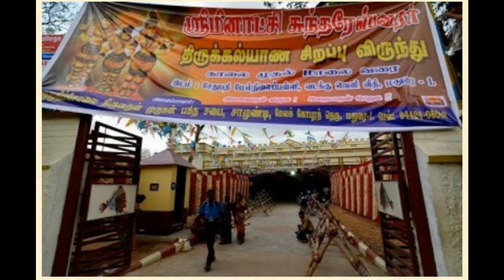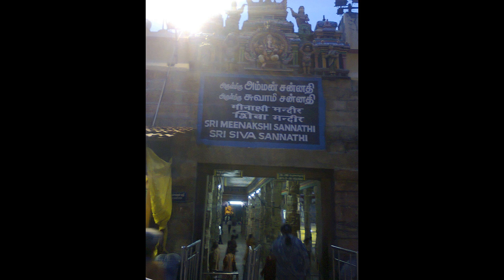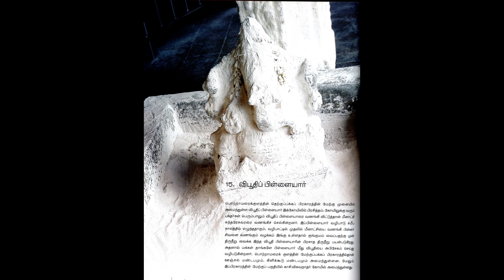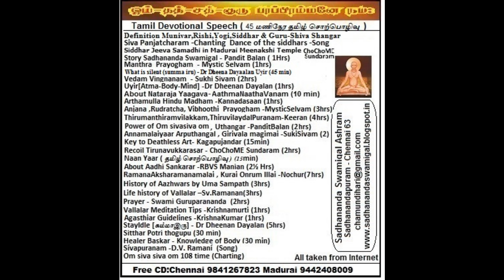மதுரை மீனாட்சி கோவில் 16 சித்தர் சமாதிகள் Siddhars in Meenakshi Amman Temple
"All Siddhar will come at 8 pm on pournami day in madurai meenakshi temple " say by Prof. So So Meenakshi Sundaram ayya speech about "Madurai Meenakshi Amman" in Madurai  Thiruppugazh Sabai ( Old thirukalyanam mandapam).. This Hidden secrets message from  98 minutes  /2.05hrs more...

மதுரை மீனாட்சி அம்மன் கோவில் 16 சித்தர் சமாதிகள்... 16 siddhars in Madurai Meenakshi Amman Temple

with bless of my GURU in 7 July 1995 Meenakshi Temple kumbabishekam 'Dream came true' to my Dad accepts to do renovate Build new small gopuram to Narthana Ganapathy and Subramanian idols and renovate Iruttu Mandapam [Mudali Mandapam]. Now I am proudly say … " My dad name also in Meenakshi Temple to Build two small gopuram . I think now this is last gopuram to build in Meenakshi Temple history .."

In my mind say "There is Jeeva Samadhi in Meenakshi  temple " thing only .. but now only , i hear of this audio got evidence from SoSo Mee Sundram ayya ...

The Hidden secrets of  Meenakshi Temple ( Audio)

Thiru SoSo Mee Sundram Ayya,,told 16 Siddhar Jeeva Samadhi inside madurai meenakshi temple on his youtube speech Madurai ... please play 98 min also below link .

16 Siddhar Jeeva Samadhi  inside madurai meenakshi temple .. 10 years before one person not wearing shirt coming on pournami day round around temple ..he is siddhar & also we can see him @ night 12 pm on shivaratri  in north tower ( moti gopuram muniyandi)  ..

he told that "16 Siddhar Jeeva Samadhi only place is Madurai temple...

very important Samadhi is chockalingam swami sannathi { sundareswarar }" when you go near to him you can feel vibration ..lokanathan friend from foreign also said same.

also said nandi near 1000 pillar mandapam , next near meenakshi  kodimaram ther will be thirumalai nayakar lawdown ... kasi viswanathar sannathi .. ayya told 16 but i don't know ..when we came begin swamy sannathi  there lot of siva lingam there we find one siva lingam facing east & south ..this two are guru and shishya Jeeva Samadhi .. other one corner we see adhiparasakthi this too a Jeeva Samadhi ..All Siddhar will come at 8 pm on pournami day ..

Thank note:
 I got this speech from Internet..
Very Thank to Madhurakkaran Karthikeyan ayya .. i uploaded his images in Video ) andalso from Temple History book from Madurai Meenakshi Sundareswarar Thirukovil & my friend's FB image too ...